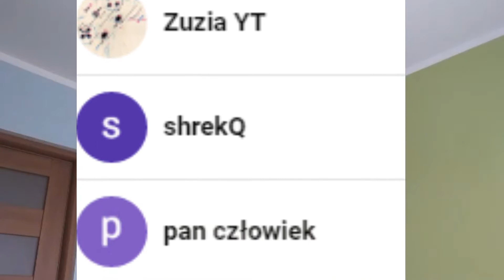TOP 3 NAJLEPSZE (WEDŁUG MNIE) PROGRAMY DO MONTAŻU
SIEMA DZISIAJ PRZEDSTAWIE WAM PROGRAMY DO MONTAŻU FILMÓW